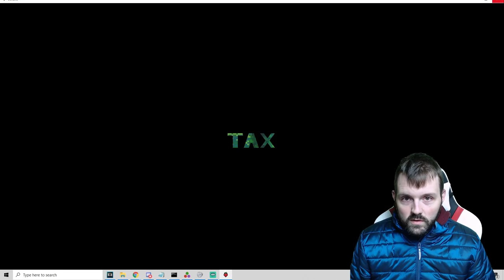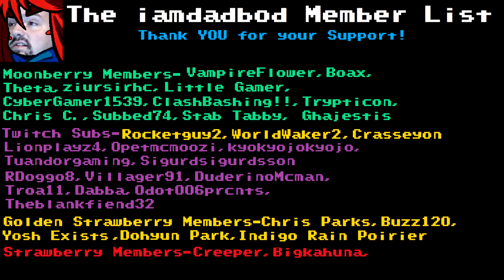Best Mod Ever: The Watchtower Tax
Best Mod Ever. Use the Watchtower, pay the tax. Thanks to the tax collector Kayden Fox for making this. And Shrouded Thoughts was amazing... I was just really excited about this mod...